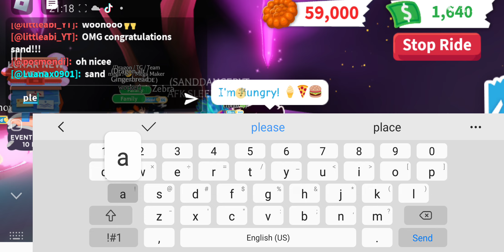Making neon blazing lion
Thank you to my amazing son for gifting me the blazing lions ur going to be an amazing man one day